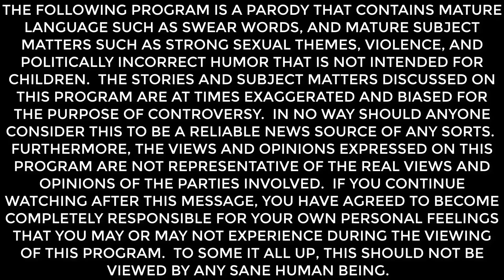Chuy hits the Jackpot! PART 2 (Dudes Podcast)